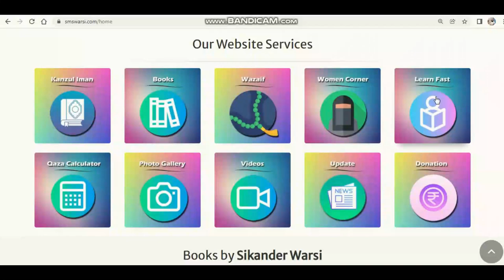sajde se khade hote waqt pair me aurat ka frock jumper phase to 1 hath se hatana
(NEWS & Update) 📰 📅⏰
Upcoming Videos & Live Timing
Learn Fast
Sikander Warsi about sajde se uthte want kapde hath se hatana Kaisa
SMS Warsi about Namaz ke dauran frock pair me phase to 1 hath se hatana Kaisa
jumper ya frock lambi ho to sajde me hath se hatana Kaisa
kapde per me phase to Namaz me 1 hath se hata sakte Hain
sajde se khada hone se Pehle 1 hath se kapde sahi Karna kaisa
सजदे से उठते वक्त फ्राक ऊपर उठाना कैसा
नमाज़ में 1 हाथ से कपड़े सही करना
سجدے سے اٹھتے وقت کرتی اوپر اٹھانا
نماز میں ایک ہاتھ سے کپڑے سہی کرنا